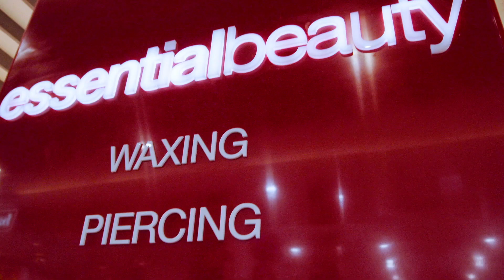Essential Beauty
With 30 years’ experience, and salons across Australia, Essential Beauty have been the experts in waxing, piercing and all things beauty since 1990! We are a network of full service beauty salons specialising in waxing and body piercing, as well as offering brow and lash services, facials, microdermabrasion, spray tanning, quality body jewellery and skincare.

Sunburnt Films created this short promotional video for the new salon in Belmont Forum.